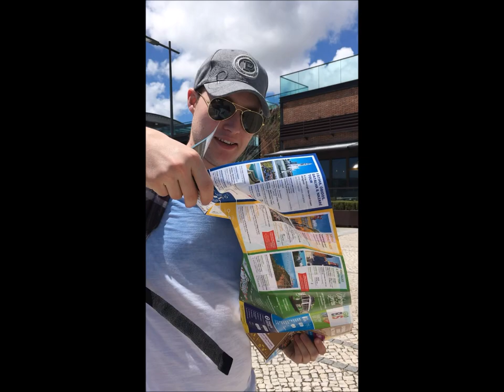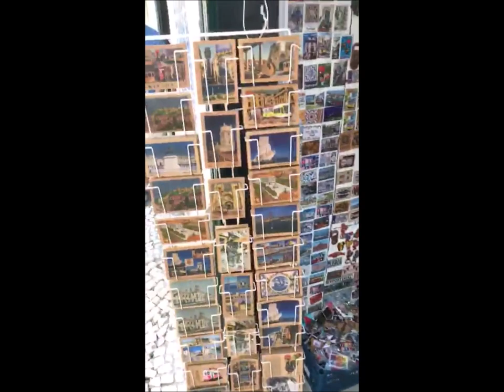VLOG LISBONNE 2018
Partir le temps d'une semaine à Lisbonne, ça donne ça !